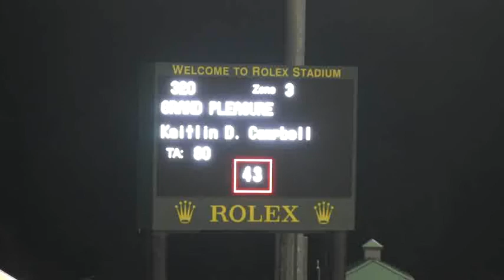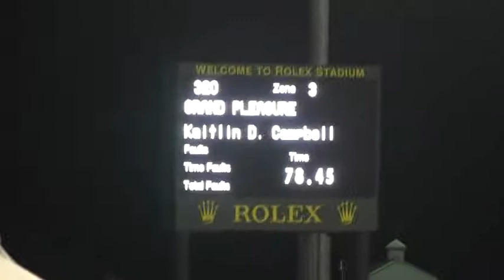Video of GRAND PLEASURE - BWP geld 2004 ridden by Kaitlin D. Campbell 11.55 from ShowNet!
GRAND PLEASURE - BWP geld 2004 ridden by Kaitlin D. Campbell 11.55 at NAJYR JUMPING CHAMPIONSHIPS.  This round is from class 13, YOUNG RIDER TEAM CHAMPIONSHIP ROUND 2 and finished 2 of 15.